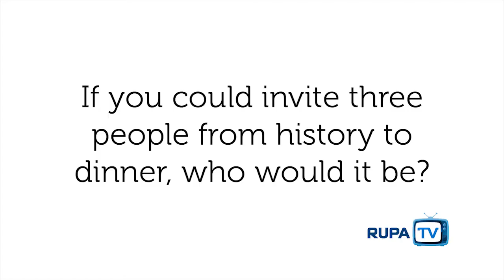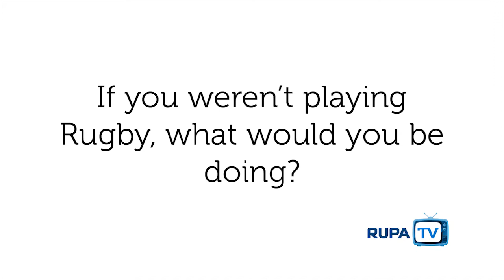Meet the Rookies - Sam Jeffries, Melbourne Rebels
During the 2013 RUPA Induction Camp, we sat down with the newly contracted Super Rugby players to find out more about the men behind the jersey.

Sam Jeffries comes to Melbourne, from Brisbane, via Sydney. The abrasive lock was a key part of Sydney Uni's 2013 Premiership triumph and now looking to make his mark in Super Rugby.